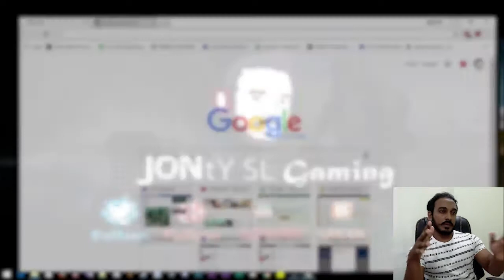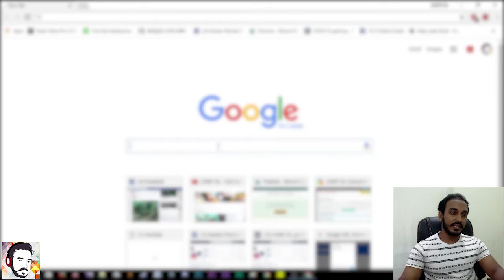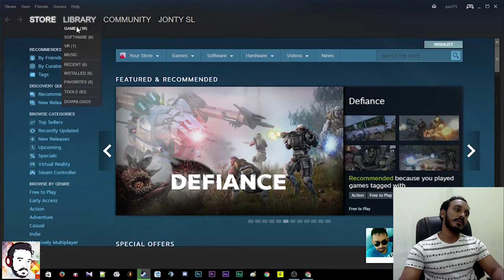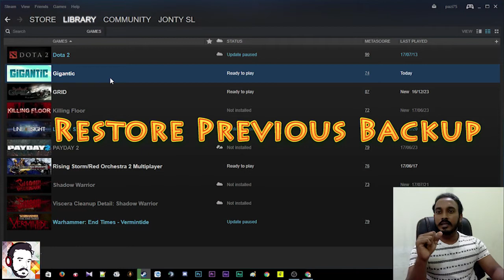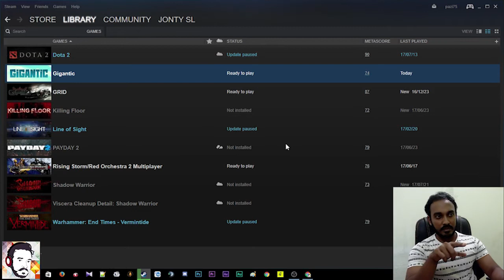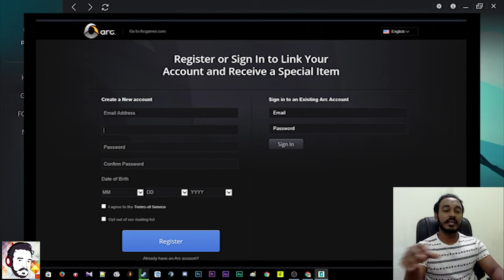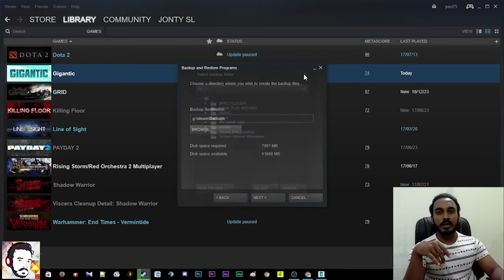How to add GIGANTIC files ON Steam and How to get Backup in all files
HOW TO ADD GIGANTIC FILES ON STEAM and HOW TO GET BACKUP

FREE Game
MULTIPLAYER GAME

Graphic Settings
Everything :- ULTRA
Resolution :- 1366x768

My Specification
RAM :- Team Elite 8GB DDR4 @ 2400 MHz
Mother Board :- MSI B150A